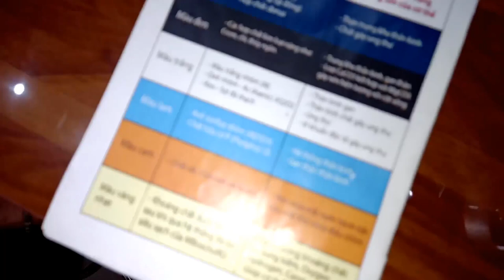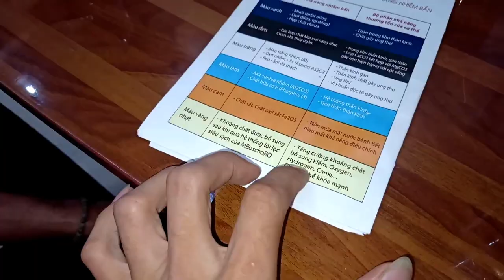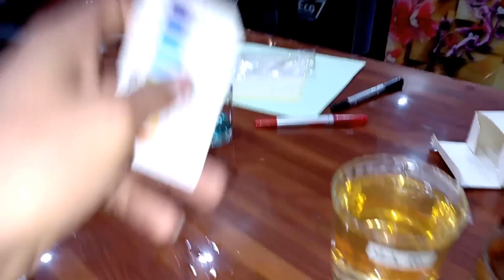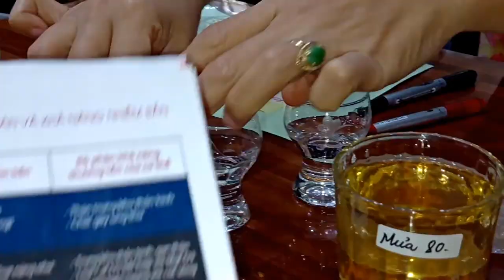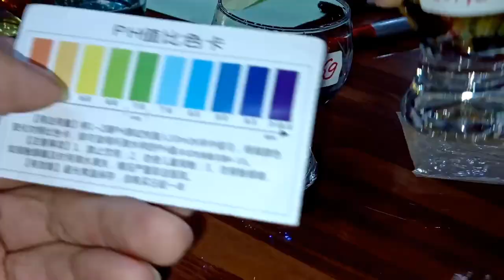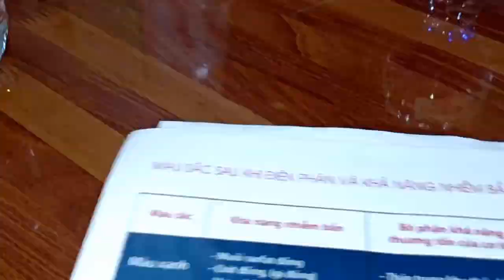Hướng Dẫn Kiểm Tra Nước Sạch, Nước Bẩn, Phân Tích Nước Uống Có Lợi Cho Sức Khỏe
Huong dan kiem tra nuoc sach, nuoc ban, phan tich nuoc uong co loi cho suc khoe